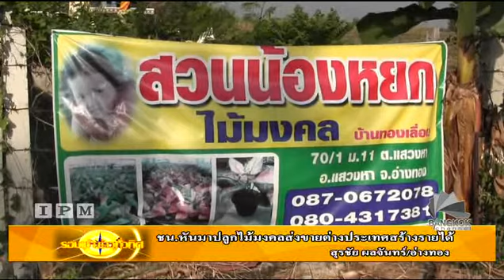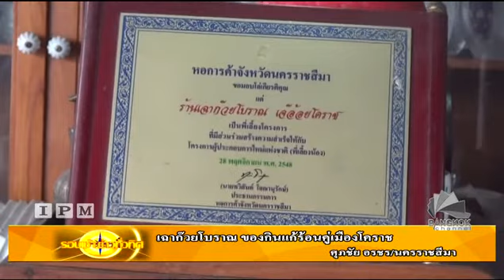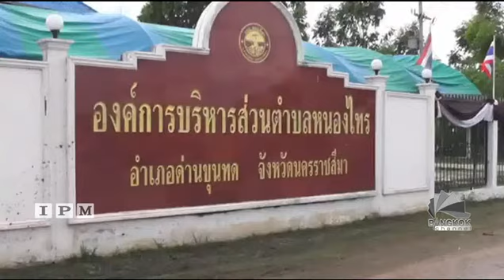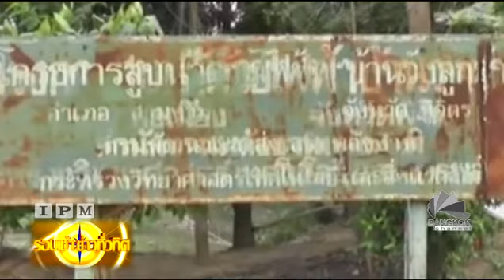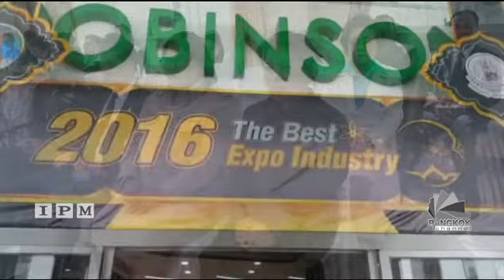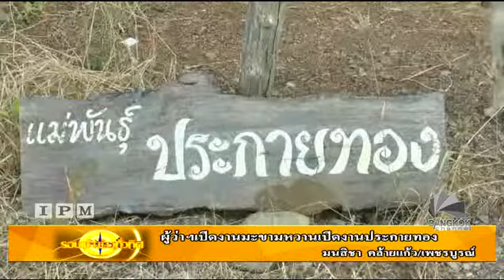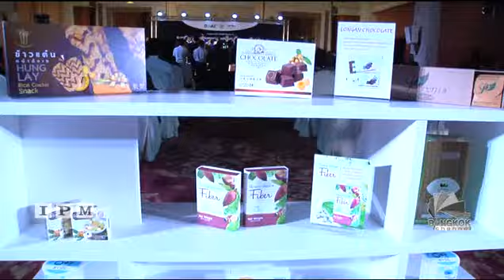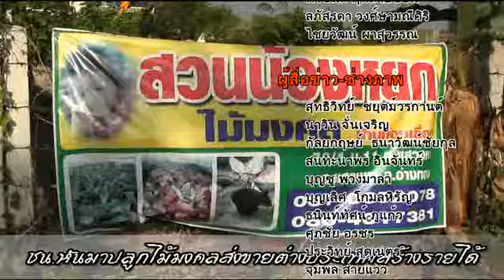IPM จับประเด็นเป็นข่าว | รอบเช้า ข่าวทั่วทิศ 09/01 /60 เบรค 2